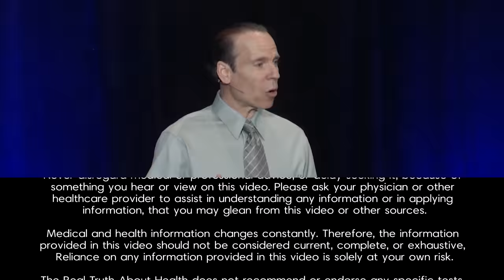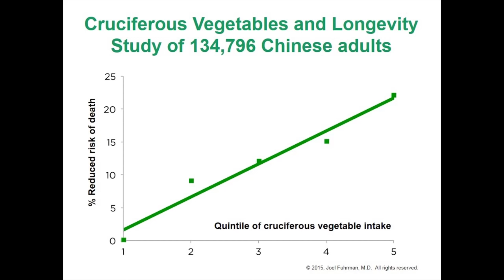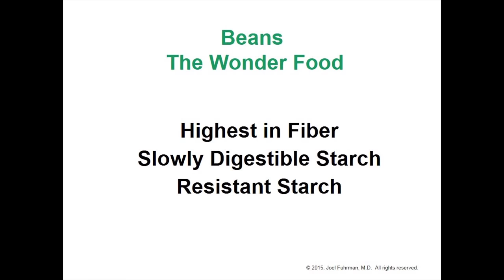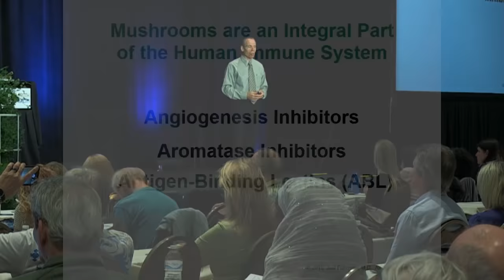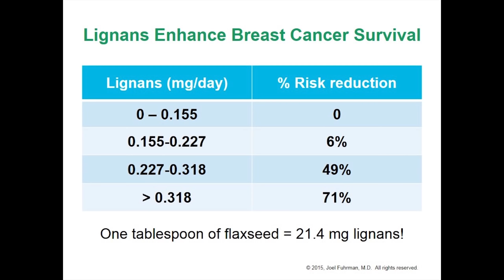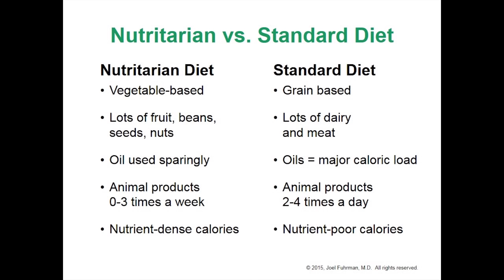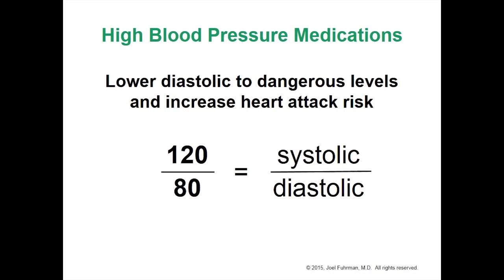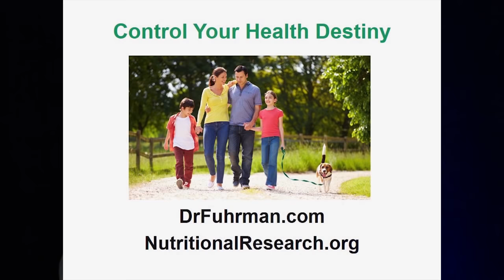The End of Diabetes and Super Immunity by Joel Fuhrman MD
Expert Panel Host: Joel Fuhrman

•  The End of Diabetes and Super Immunity. How to Eat , Prevent and Reverse Diabetes,  while Boosting Your Body's Defenses. Live Longer, Stronger, and Disease Free.

Joel Fuhrman author of End dieting and There is a cure for diabetes

                               Joel Fuhrman, M.D. is a board-certified family physician, New York Times best-selling author and nutritional researcher who specializes in preventing and reversing disease through nutritional and natural methods. Dr. Fuhrman is an internationally recognized expert on nutrition and natural healing, and has appeared on hundreds of radio and television shows including The Dr. Oz Show, The Today Show, Good Morning America, and Live with Kelly. Dr. Fuhrman’s own hugely successful PBS television shows, 3 Steps to Incredible Health and Dr. Fuhrman’s Immunity Solution bring nutritional science to homes all across America. Dr. Fuhrman’s #1 New York Times best-selling book, Eat to Live, originally published in 2003 (Little Brown) has sold over 1,000,000 copies and has been published in multiple foreign language editions. In October 2012, Super Immunity (HarperOne) reached the New York Times best seller’s list and in January 2013, The End of Diabetes (HarperOne) became his third New York Times best seller. Dr. Fuhrman’s most recent books, The Eat to Live Cookbook (Harper One) reached #1 on the New York Times best sellers list during its debut week in October 2013 and The End of Dieting (HarperOne), released in March 2014, was #2 on the list for its debut. In addition, Dr. Fuhrman has written several other popular books on nutritional science which include: Eat for Health (Gift of Health Press), Disease Proof Your Child (St. Martin’s Griffin), Fasting and Eating for Health (St. Martin’s Griffin) and the Dr. Fuhrman’s Nutritarian Handbook and ANDI Food Scoring Guide (Gift of Health Press).